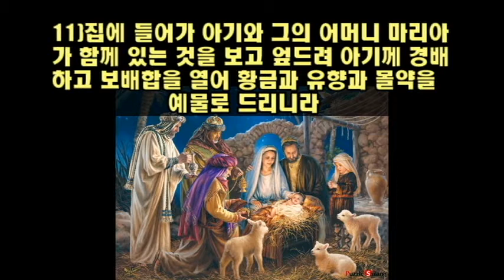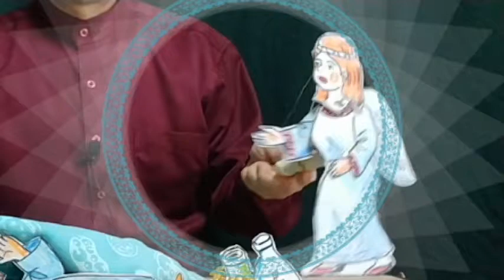김흥영목사 어린이설교 (제16편)-동방박사들의 경배(성탄절 설교)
아가페세계선교회 김흥영목사입니다.
코로나에 지친 어린이들을 위해 가정에서 예배드릴수있게
만든 인형극 영상설교입니다.
주일날 집에서 예배드리더라도 활용하셔서 은혜받으시기 바랍니다.
또한 더 많은 어린이들이 듣도록 많은 홍보 바랍니다.
매주 연재랍니다
(영상예배,후원헌금: 국민은행 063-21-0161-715 김흥영)